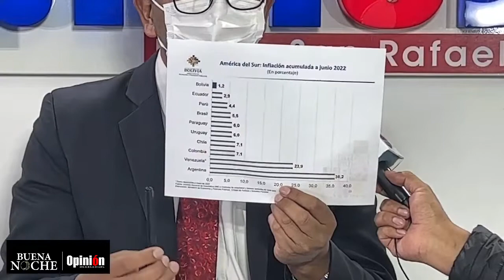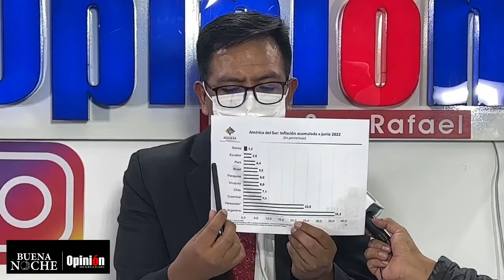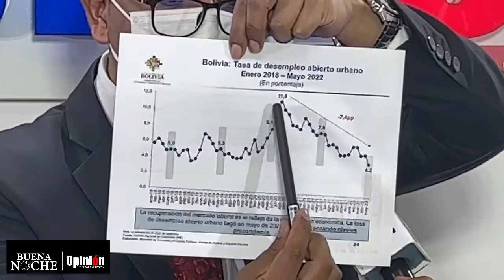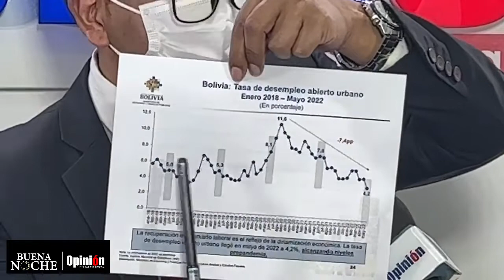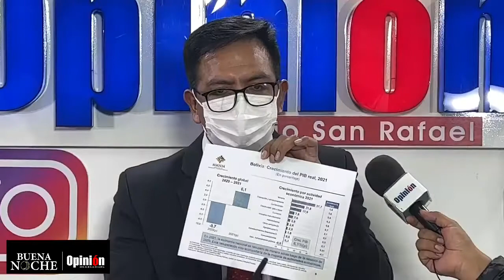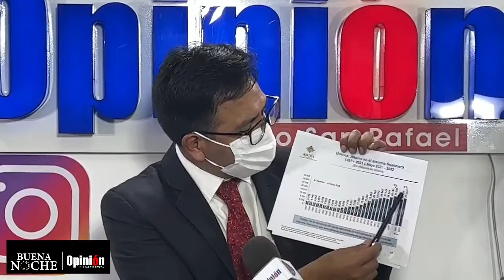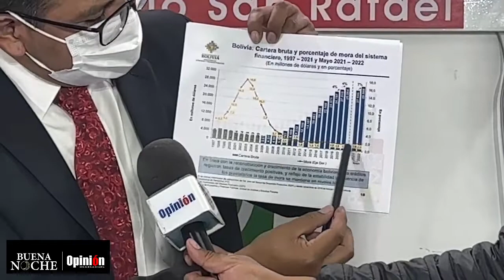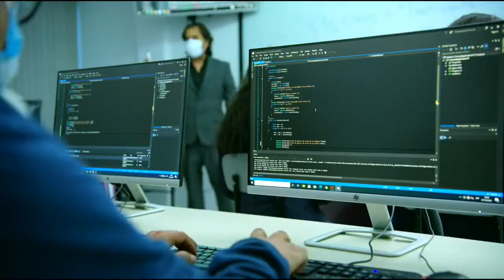El valor del boliviano frente a la economía en varios países de la región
Jhonny Morales, Viceministro de Política Tributaria, habla del tema.